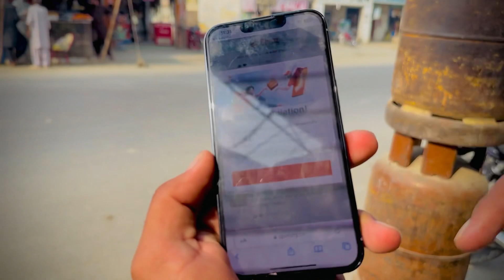Khan Ny Qahwa Mehnga Q Dya ???